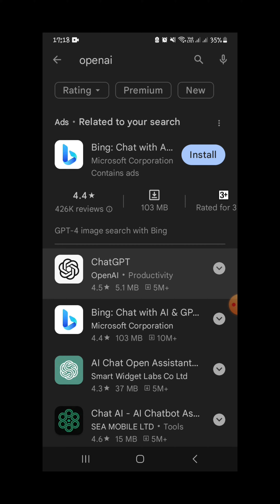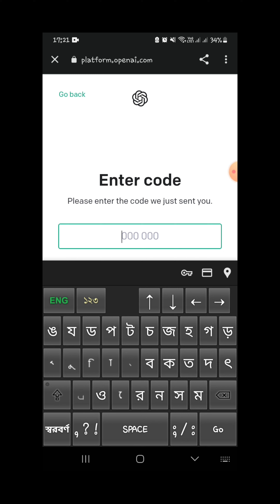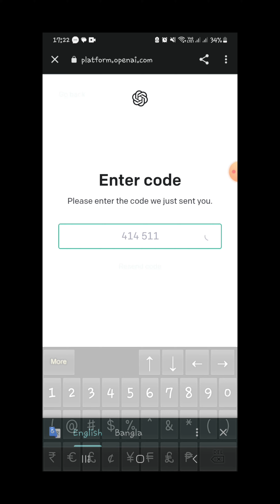সকল প্র‌শ্নের উত্তর বের করুন মোবাইল দি‌য়ে